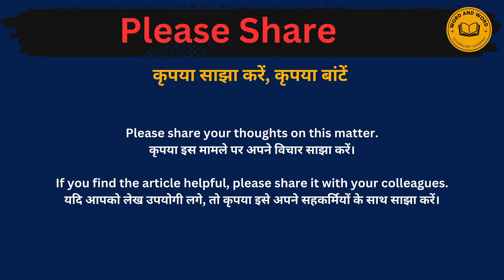Please share meaning in Hindi/Please shareका अर्थ या मतलब क्या होता है.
Please share meaning in Hindi.
Please share का अर्थ या मतलब क्या होता है.
Please share Matlab kya Hota hai.
Please share Hindi Meaning.
Please share explained in detail.